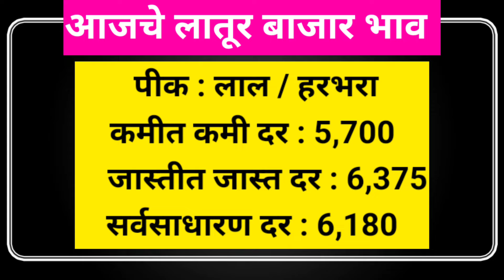15 जुलै | आजचे सर्व पिकांचे बाजार भाव लातूर | today soybean Bazar bhav latur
15 जुलै | आजचे सर्व पिकांचे बाजार भाव लातूर | today soybean Bazar bhav latur